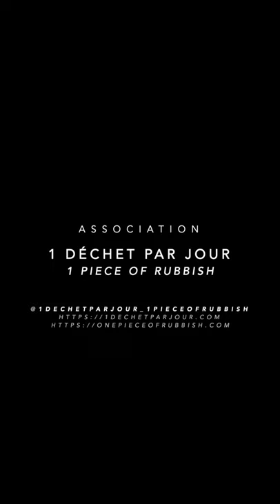The Snake and the plastic bottle... - Collab' w/ NGO "1 Déchet par jour / 1 Piece of Rubbish"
You enjoyed the music? Get/Stream the track "The Snake and the plastic bottle..." on Bandcamp:
(Read the lyrics below)
💡 • Vertical video. Better experience if watched in HD and listened with headphones. 👆🏼🎧👌🏼
✍🏼• Story and context:
Edmund "MrBin" Platt, co-founder of the NGO "1 Déchet par jour / 1 Piece of rubbish" called on me to collaborate with him on this video project he shot during his trip in Kerkennah, Tunisia 🇹🇳
Look at all the plastic in the streets and the nature...
It's not only people... the government has other priorities and there's no recycling network or not really a simple waste collection and treatment system... mainly it's landfills (wastes on open sky or buried underground) even if some rare projects try to change that.
Remember that in Europe, it depends on each country but on a basic average, we can say that around less than the half of our waste are recycled...
Open your eyes and your mind people!
Join the movement! 🗑👌🏼♻️💞🌍✊🏼
The music track "The Snake and the plastic bottle..." is a 2020 "Arabian remix" of my previous track "Prancing with joy (in the jungle)".
The original version can be found on my double album "Handpan Stories" on Bandcamp as well and also on all the main music platforms:
It was a really interesting and fun project, however on an important matter!
In both, audio track and work on Eddie's video, I tried to accentuate the ecological message and created a kind of dreamy soundscape, like if we followed Eddie into his dreams...
Thanks for calling on me for this project my friend. 🙂

💬• LYRICS:
- Yo man!
- Anyhow...
- Dreams...
(echo + fx)
- Have a nice sleep!
- I think it's actually what I'm gonna do!
(echo + fx)
- Le travail traditionnel ou non?
- Hein ?
- Il t'intéresse le travail traditionnel ou non ?
- Si, si, si
- Ah. Aller viens que je ... te faire voir.
- Voilà !
- (rire)
- Allez !
(echo + fx)
- Tell him!
(echo + fx)
- Coucou !
(echo + fx)
- rires d'enfants
(echo + fx)
- Tell him!
(echo + fx)
- Allez !
(echo + fx)
- The game of snakes and ladders...
- Well this is something else:
- The snake and plastic bottles!
- The snake
(echo + fx)
- Plastic
(echo + fx)
- Bottles
(echo + fx)
- Dreams
(echo + fx)
(echo + fx)

©️ • CREDITS:
• Video: Edmund Platt, slightly reworked by Jérôme "xkliber" Chauvin (credits, effects and transitions, audio)
• Audio:
   - Original composition and performance (all instruments): XKLIBER
   - Remix and all additional audio effects: XKLIBER
   - Voices: Edmund "Mr Bin / M. Poubelle" Platt and local people during his trip in Kerkennah, Tunisia  + short audio extract from a documentary commenting a video about a snake regurgitating a plastic bottle in Goa, India, on May 22, 2017.

MORE?
🧔🏻💽🎶💞🌍• Support my projects and music + charity causes (animals and children) via well known NGOs:
🎶💞🌍💞 • Don't forget to subscribe to my YouTube channel, by clicking also on the bell 🛎to choose to get all the notifications, and like, comment, share with your friends if you enjoyed, so we can, together, make this channel and those projects grow and spread the good vibes! 😀